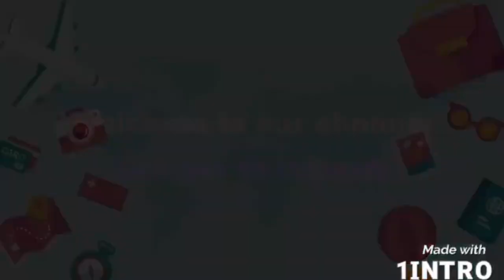unboxing xiaomi electric scooter 4 pro